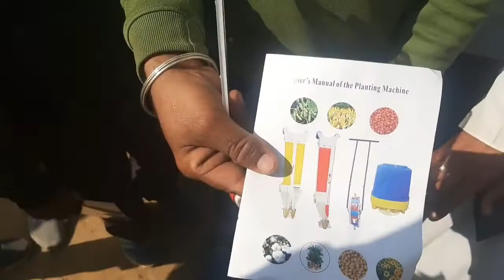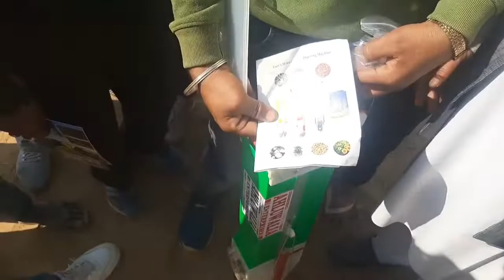यह कॉटनसीडर cottonseeder वीडियो मिस मत करना 👆👆☝☝